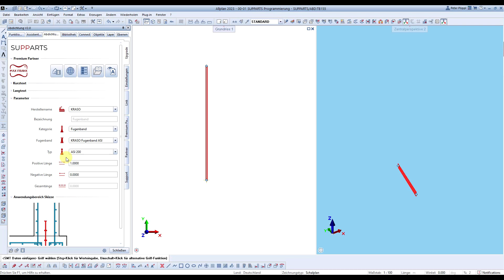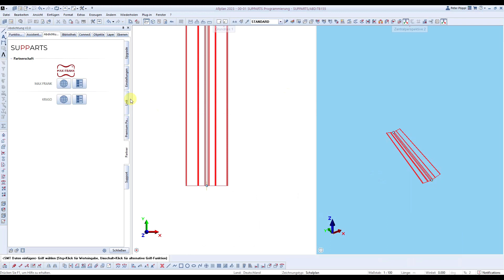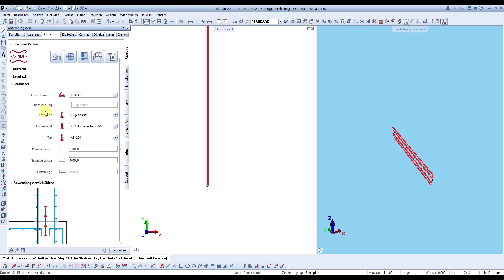SUPPARTS - Abdichtung 2.0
Neue Abdichtungen:
Unser Abdichtungs-Sortiment wurde um PVC-Fugenbänder der Typen KRASOflex 155, Fugenband AA, Fugenband ASI, Fugenband AD und Fugenband D erweitert.